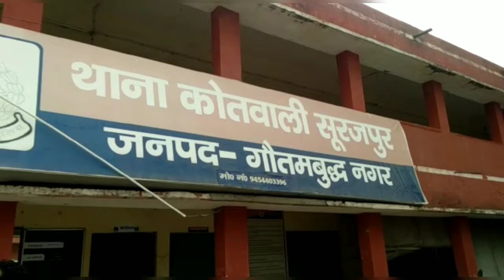Rape in Noida NCR School-Accused on Camera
Rapist